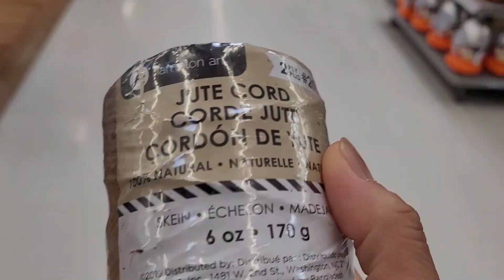ชีวิตในอเมริกา พาไปตกปู ในรัฐเท็กซัส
ชีวิตในอเมริกา พาไปตกปู ในสวนสาธารณะ ในรัฐเท็กซัส